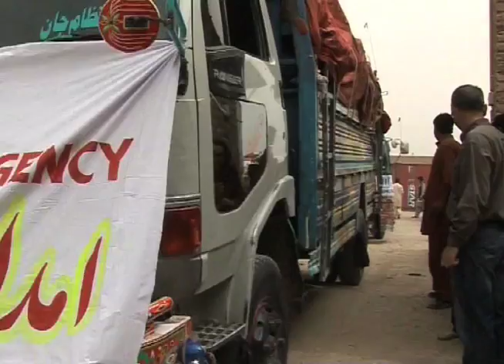UN steps up flood relief in Pakistan as number of people affected tops 17 million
United Nations, New York, 26 August 2010 -
The United Nations is expanding its relief operations in Pakistan as the area inundated by flood waters continues to increase and the number of people affected by the disaster has climbed past 17 million.
An area of more than 160,000 square kilometres -- greater than the entire size of England, Bangladesh or Cuba -- has now been ravaged by floods since exceptionally heavy monsoon rains began falling in Pakistan late last month.